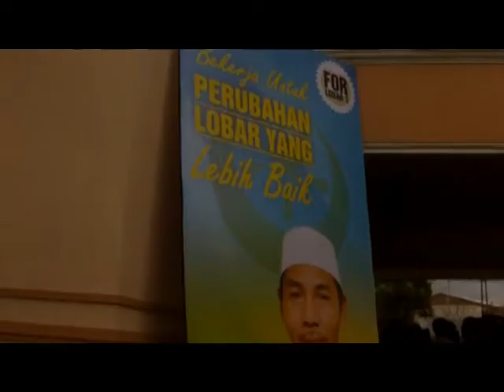TAK ADA FIGUR SENTRAL, PILKADA LOBAR DI PASTIKAN MENARIK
pilkada lombok barat di perkirakan akan menarik mengingat sejauh ini tidak ada figur yang memiliki prioritas dan memengang isu sentral termasuk incubmen, sehingga peluang memenangkan pilkada cukup terbuka //